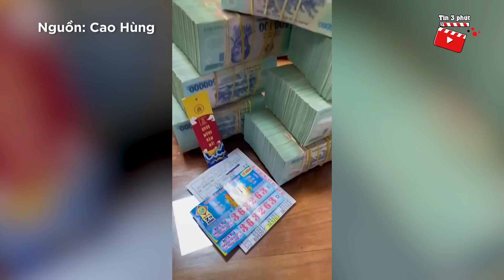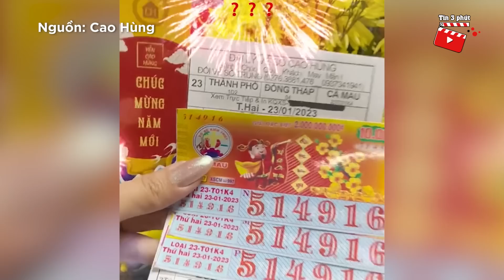Đầu năm 'MUA VÉ SỐ' cầu may ai ngờ TRÚNG GIẢI ĐẶC BIỆT khiến ai nấy XIN VÍA | Tin 3 Phút